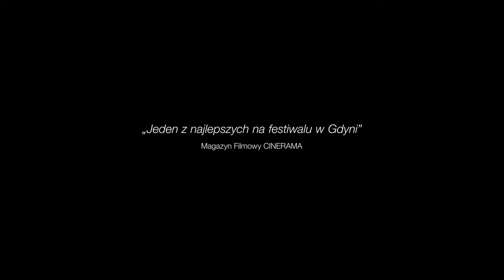W spirali - zwiastun pl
Przechodzące kryzys małżeństwo udaje się na wycieczkę. Po drodze zabierają autostopowicza.